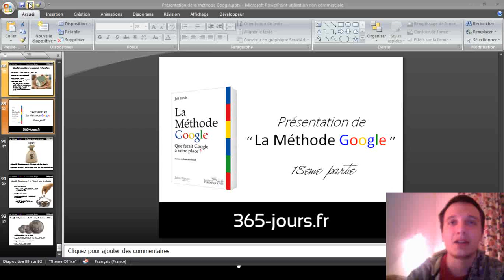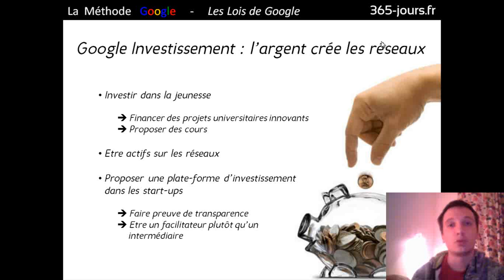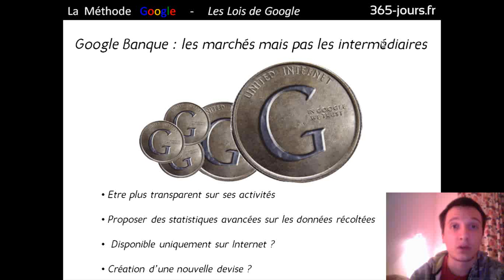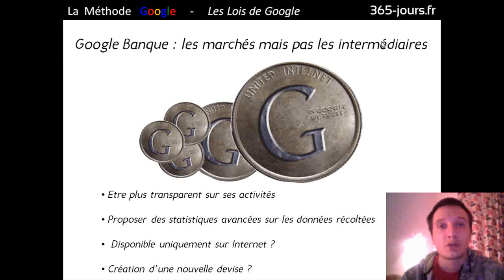Episode n°177 - Présentation de "La Méthode Google" [part. 18]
Dans cette 18ème vidéo consacrée au livre "La Méthode Google" de Jeff Jarvis, je vous parle du chapitre "Argent".